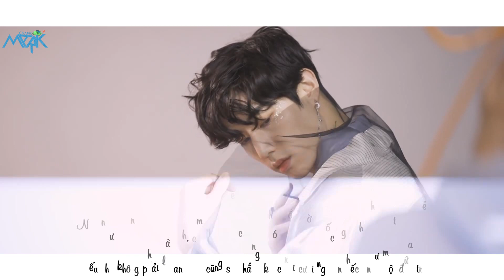[CharisMark][FMV&Vietsub] ForeverWithMarkTuanDay - Happy Birthday GOT7 Mark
Song: 爱, 存在 (Love, Exists) - Wei Qi Qi (魏奇奇) -《OST Meteor Garden 2018》
FMV by Nie
Trans: Ni Dory
Time: Shine
Encode: Nie